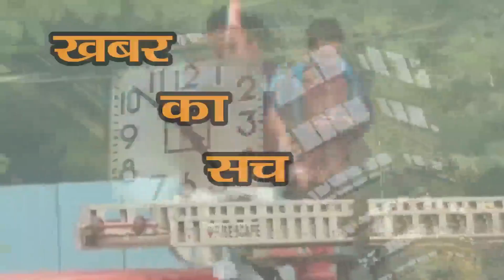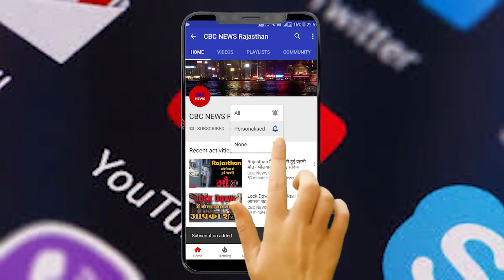Video Viral हुआ ताे भीड़ के सामने सुना डाला फरमान , Police को 11 दिन तक पता नहीं चला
It seems that Khap Panchayat considers itself a land judge. The decision that came to mind has been decided. As much meaning as punishment came to mind. Because there is no one to stop. Everything is under their influence. The misdeeds by the Khap Panchayat of Sansi Samaj in Sola village of Nechwa 6 days after Independence Day have put a soot vessel on the forehead of the entire district.
लगता है खाप पंचायत अपने आपको स्वयं भू  न्यायाधीश  मानती है। जो मन आये वो फैसला कर दिया। जितना अर्थ दंड मन में आया लगा दिया। क्युकी रोकने वाला तो कोई है ही नहीं। सब कुछ इनके प्रभाव में है।  नेछवा के सोला गांव में स्वतंत्रता दिवस के 6 दिन बाद सांसी समाज की खाप पंचायत ने जो कुकर्म किया, उसने पूरे जिले के माथे पर कालिख पोत दी है।